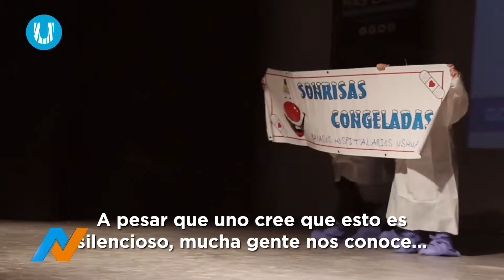TVP NOTICIAS (3) - 17/06/18